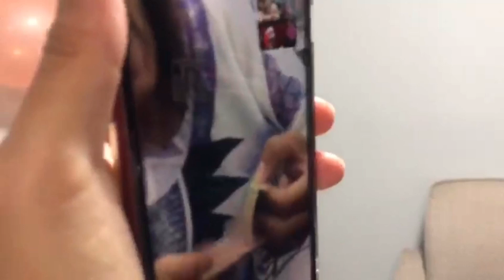Gender Reveal Party Finale & Surprise Birthday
So we had a Gender Reveal Party Finale for our family, cousins and friends. It was a very humble mini little gathering. And we had fun! We had mini games and even a VIP for us to video call. As she had to go early, we feel bad for not letting her know. So we gave her an envelope of the correct gender which we told her NOT to open yet until we video call her for the reveal! And she did just that! Thank you Aunty Shanaz and family for joining in the call! ❤️

We also had a surprise birthday cake for my brother 30th! So watch the short video inside too!

And of course, Thank you sooo much to these wonderful people who are our family, cousins and friends for taking their time to be here for us in this special moment. It was the first in our family to do this and without them, these party won’t be successful!